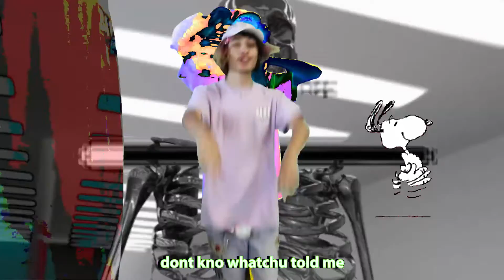Ghostly Fiend - Last Week (Prod. Taylor Morgan) OFFICIAL MUSIC VIDEO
Last Week
Shot + Edited by @fiendboy777
Produced by @ctm0rg
Mixed by Ghostly Fiend

Lyrics//
Shout all the homies shout out Lil Hex
Yea im kinda broke g i dont write checks
I was bummed last week tell me whats next
Dont kno where my bros be so im upset

Dont kno whatchu told me so ill make bets
Wanna see me nose bleed hit me widda text
If you not ghostly yea i think youre messed
Think she wanna hold me but i want sex

I dont rlly care if i leave u like that
Im feelin kinda scared bout size of this tat
Gotta lotta things that could make me look back

Way too many girls thatll show me no love
On the fuckin real think im sent from above
And yea i wouldn't mind if the fiend was beloved
Maybe one day itll all be enough

So damn burnt out, fell asleep with my chain
It no damn thang til it all feels the same
Separate my mind from my head to my brain